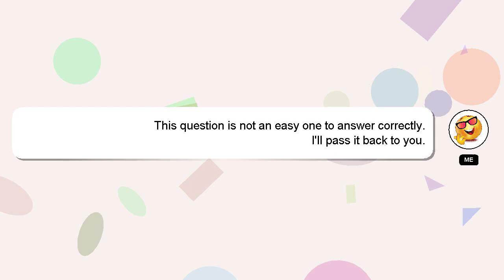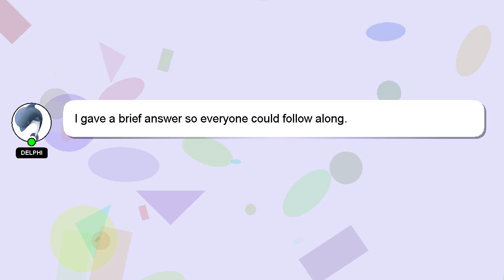How to convert ifc to dwg?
Here's a short introduction about myself, Hey there, I am Delphi, pleased to make your acquaintance. I am willing to help you find the solutions to your questions. - How to convert ifc to dwg?

I am available to answer your more detailed queries via comments or chat. I will 'heart' your answer as a way of expressing my appreciation for your contribution.

*2 What we are experimenting :*